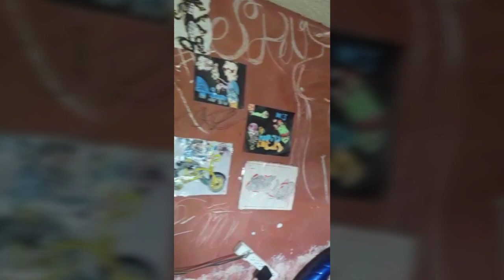LENGUAS MEXICAS// BENDITA VIDA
Tiko en los controles